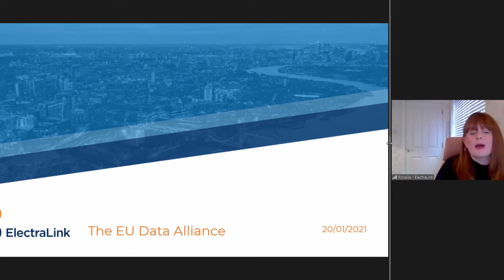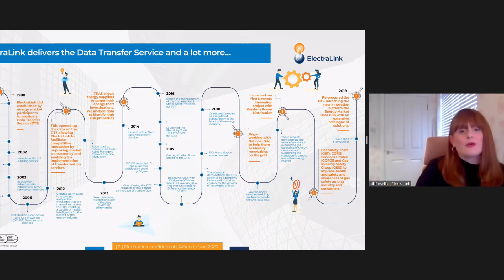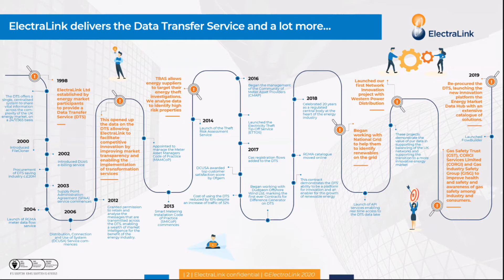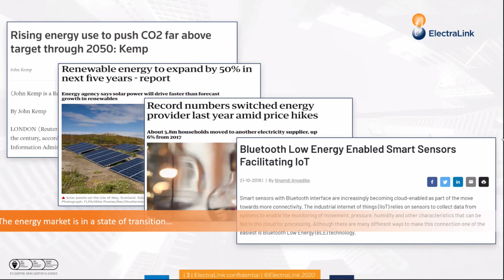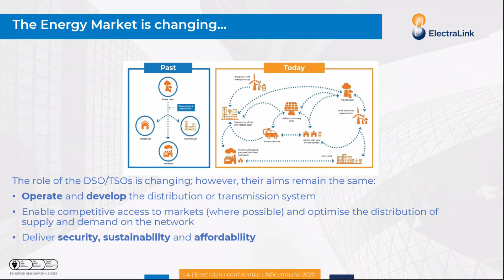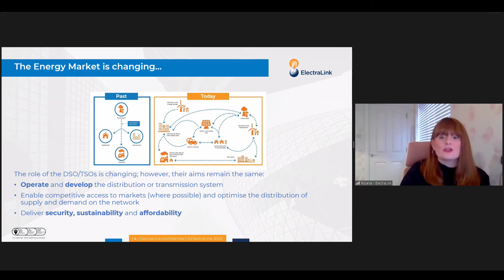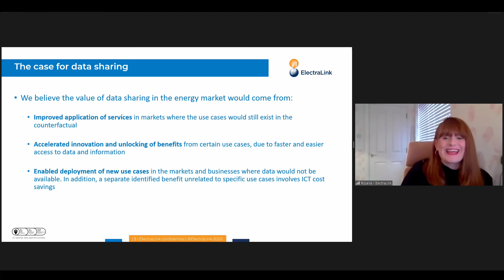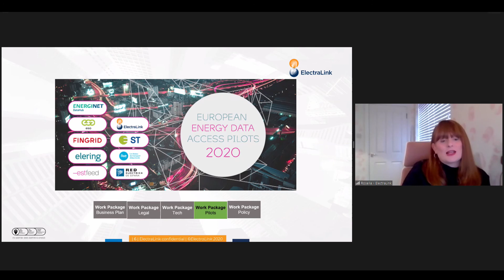European Energy Data Access Pilots 2020 final event on 20th of January 2021 - clip1 Rosella Jones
In the beginning of April 2020, with the mandate from European grid operators, Elering organised a Europe-wide competition, to select pilots of innovative energy products and services which need access to metering data and to be implemented in 2020.
In the final event video you can listen to what the project was about and what our pilot projects learned during the process.